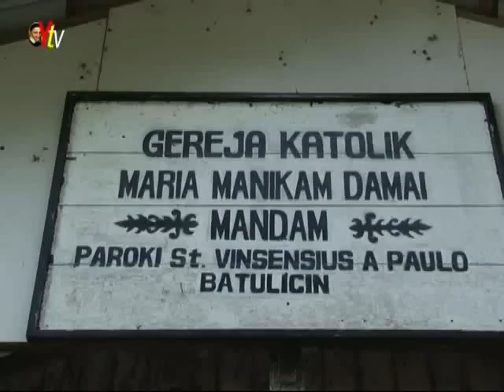Asosiasi Lembaga Misionaris Awam (ALMA) di Stasi Mandam Paroki St Vincentius a Paulo Batu Licin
Tentang YAKOBIS...menatap dengan KEDALAMAN HATI

YAKOBIS : Dibuat sebagai sarana mempromosikan nilai-nilai cinta kasih kepada orang miskin dan terpinggirkan, memotret wajah gereja dan kehidupan para misionaris di tempat-tempat miskin, media Informasi, Pewartaan, Katekese, Pendidikan, serta Hiburan.

Portal ini dikelola secara nirlaba oleh Albertus Magnus, di Jl Kepanjen No 9 Surabaya Surabaya, dan didukung oleh Romo Rudy Sulistijo CM (Moderator)

Program rutin dari Yakobis yang akan hadir setiap Jumad, adalah "Renungan Mingguan yang dibawakan oleh para Romo CM.

Nama Yakobis diambil dari nama Santo Yustinus de Yacobis, yang adalah seorang imam CM yang diutus ke Etiopia pada tahun 1836 untuk mendirikan misi Katolik di daerah itu.

(Bagi umat yang ingin mendukung demi keberlanjutan program ini hub. Rm Rudy Sulistijo CM. 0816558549.